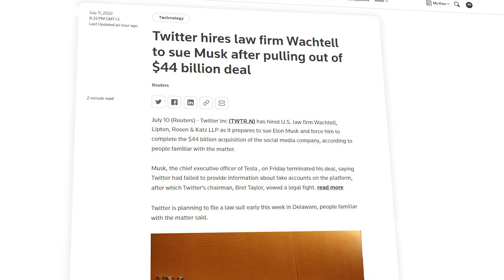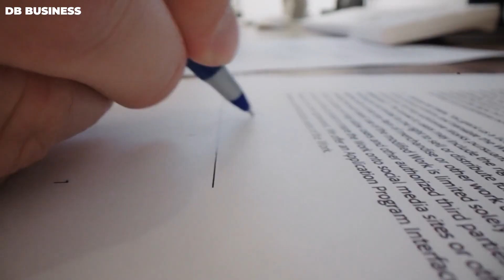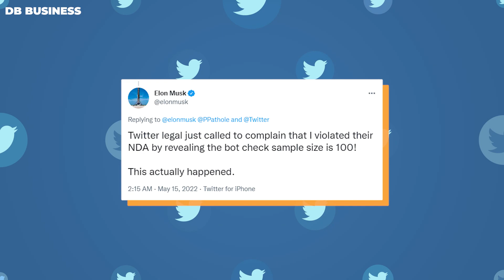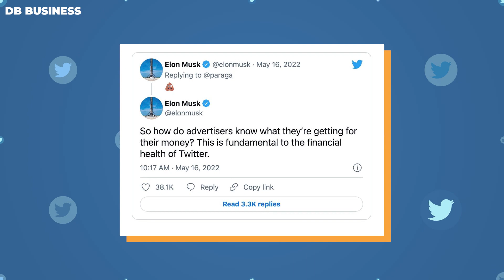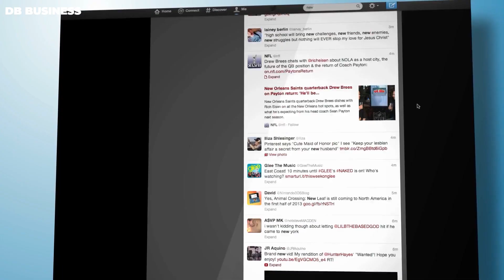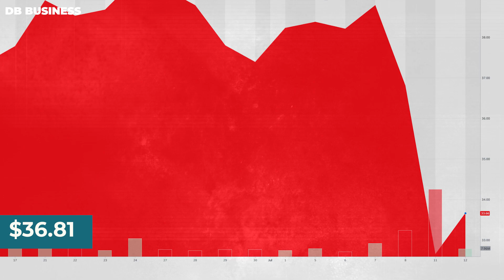Here's Why Elon Musk Has Twitter Over A Barrel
After, Elon Musk’s Crazy Announcement about Terminating Twitter Deal, Elon Musk’s Lawsuit with Twitter Has Begun.  It caused a lot of people to ask – is this the end of Twitter?  it’s definitely the beginning of the end. There’s no doubt that Twitter will have to make some serious changes in order to stay on top.